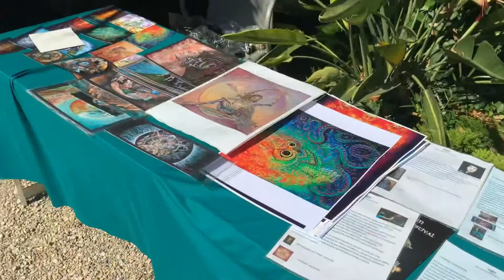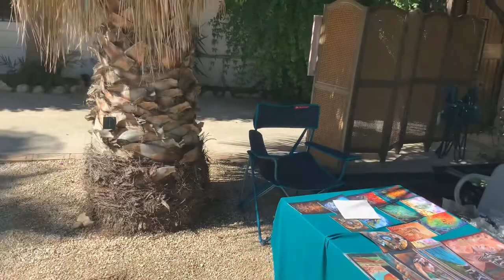Visionarium art exhibition in Alaya retreat center, Catalonia Spain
We were happy to create this beautiful one-day exhibition with magical works of Evgenia Silvina, Helena Arturaleza, Ihtianderson, Gumiho Anderson, Reece Morton, Jones Morton, and Sjer Jacobs